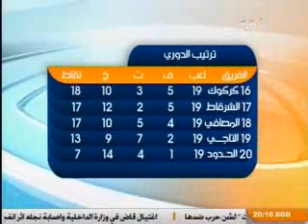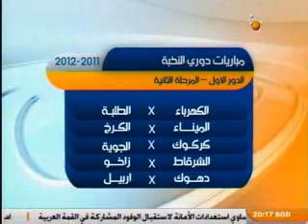ملعب الشرقية-الحلقة السابعة-الجزء الاول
برنامج رياضي اسبوعي من اعداد وتقديم سفيان خالد السعدون واخراج علي البياتي يأتيكم كل يوم اثنين على الهواء مباشرة الساعة 20:00 بتوقيت بغداد/مكة المكرمة